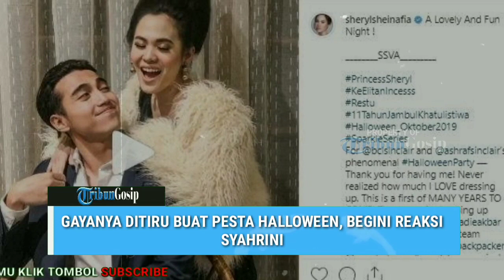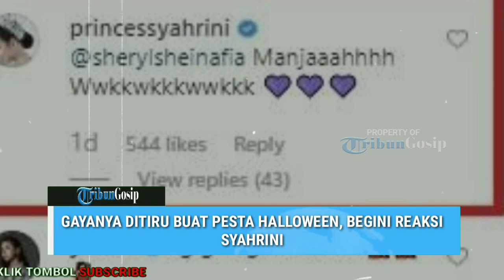Gayanya Ditiru Buat Pesta Halloween, Begini Reaksi Syahrini